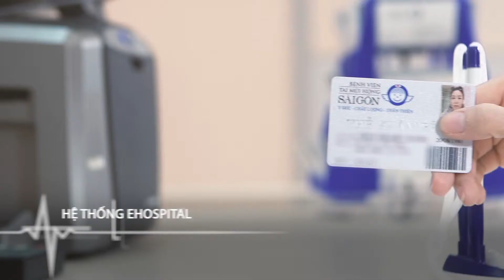CORPORATE VIDEO BỆNH VIỆN TAI MỦI HỌNG SÀI GÒN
Kênh Youtube sản phẩm Bút Vàng Media TV

Bút Vàng Media là đơn vị tiên phong sản xuất phim quảng cáo chuyên nghiệp tại Việt Nam.

Khởi nguồn từ ý tưởng sáng tạo mạnh mẽ, chúng tôi tin rằng sản phẩm của chúng tôi sẽ nói lên giá trị của chính nó.
Tại đây, chúng tôi kể những chuyện bằng cả tâm huyết của mình.

Những ý tưởng độc đáo đến từ đội ngũ chuyên nghiệp và dày dạn kinh nghiệm, Bút Vàng Media mang lại cho khách hàng:

🎦Phim quảng cáo TVC
🎦Phim tự giới thiệu Doanh nghiệp
🎦Phim Home Shopping
🎦Phim Viral
🎦Phim 3D
🎦Phim tư liệu, giới thiệu dự án bất động sản
🎦Book lịch phát sóng trên các đài truyền hình trên cả nước
© Bản quyền thuộc về Bút Vàng Media
© Copyright by But Vang Media Company